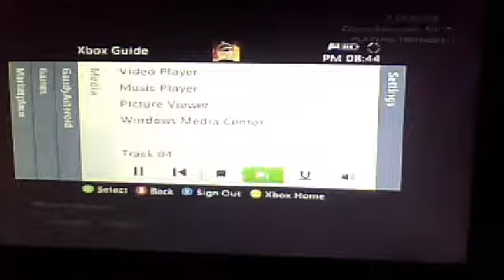17 September 2012 20:39